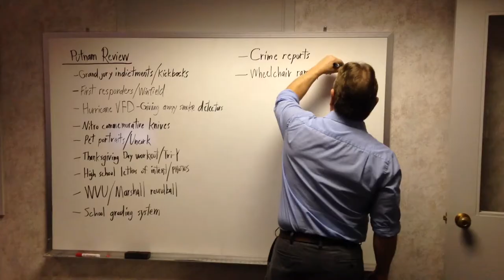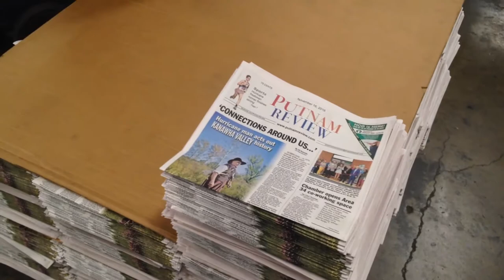Putnam Review Debut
Short video highlighting the launch of Putnam Review, a new paper for Putnam County in West Virginia. The first issue was published Nov. 16, 2016. Putnam Review is a sister publication of the Charleston Gazette-Mail.